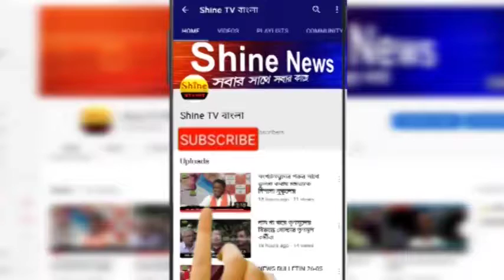শোভন চ্যাটার্জিকে নিয়ে কোন বিশেষ ভাবনা নেই বললেন বিজেপির রাজ্য সভাপতি